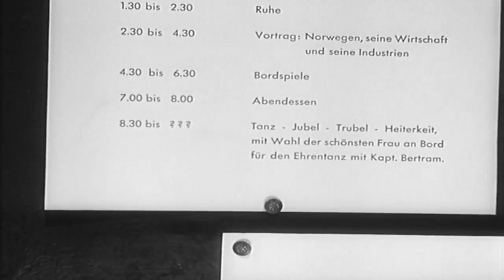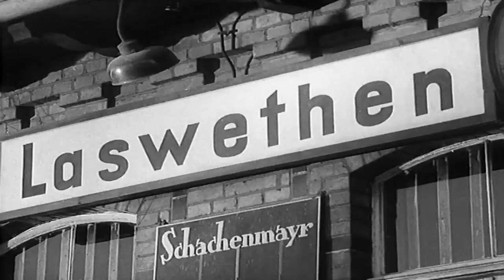Noche de angustia (1959) | Drama / Belica | Película Clasica | Segunda Guerra Mundial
Género: Bélico. Drama | Segunda Guerra Mundial
Título original: Nacht fiel über Gotenhafen | Año: 1959 | Duración:  99 min
También conocida como: Darkness Fell on Gotenhafen
Reparto: Sonja Ziemann, Gunnar Möller, Erik Schumann, Brigitte Horney, Mady Rahl, Erich Dunskus, Willy Maertens, Edith Schultze-Westrum, Wolfgang Preiss, Tatjana Iwanow, Christine Mylius, Aranka Jaenke, Dietmar Schönherr, Georg Lehn
Sinopsis: A principios de 1945, cuando el Ejército ruso invadió el este de Alemania, se inició un éxodo de millones de personas. Centenares de miles lo hicieron por barco, y uno de ellos fue el "Wilhelm Gustloff", un crucero de placer que el 30 de enero de 1945, zarpó con más de 10.000 refugiados, entre ellos 5.000 niños. Poco antes de medianoche, tres torpedos soviéticos alcanzaron al barco, que se hundió en las aguas heladas del mar Báltico en menos de 55 minutos.